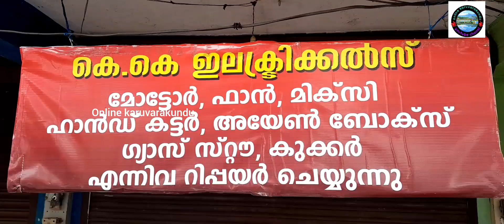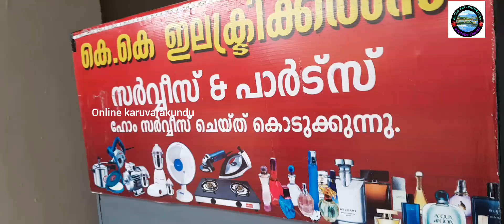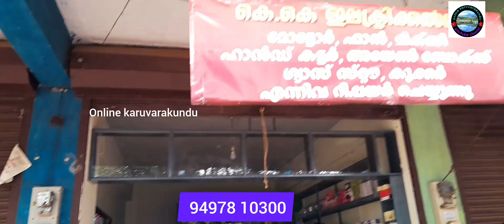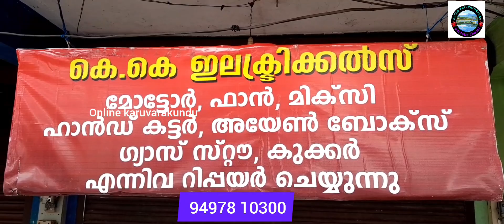അബുക്ക ഇനി ഏർപ്പാടുമായി പള്ളിക്കുന്നിൽ